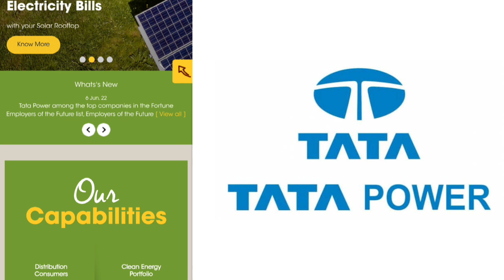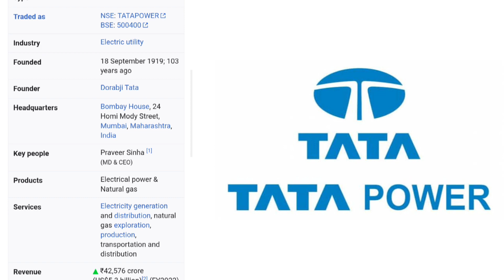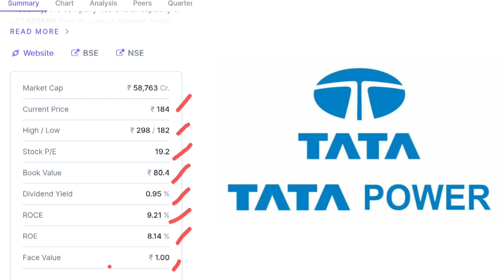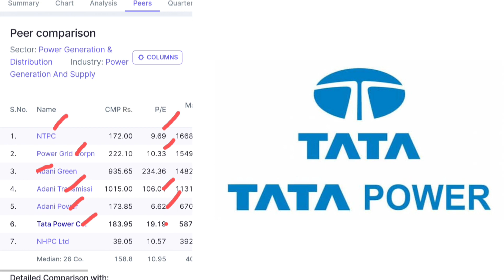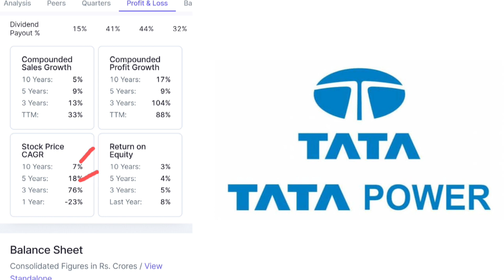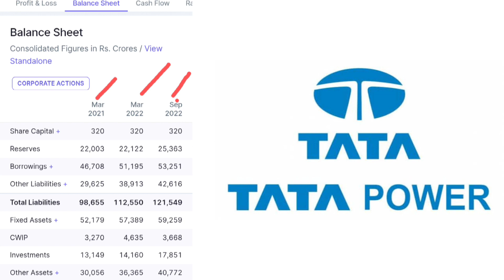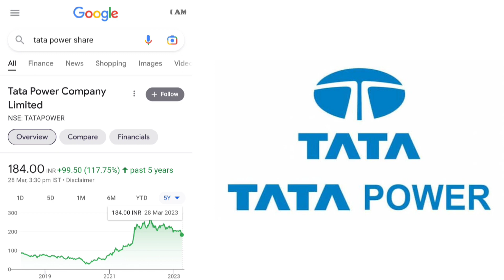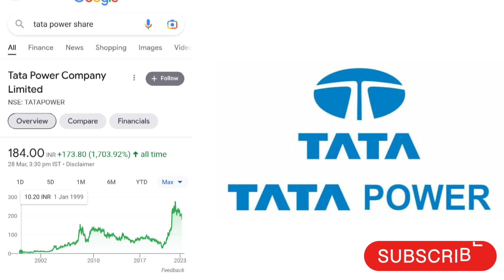"Unlock 120% Returns in 5 Years: A Tata Power Ltd Case Study"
Tata Power Ltd Case study and Fundamental analysis - 5 साल में 120% return देने वाली stock

In this video I have done this company's detailed Fundamental Analysis which can help you to understand It's financial references and providing you a better help in your investments.

Topic Cover
1. Tata Power stock analysis
2. Tata Power latest share news
3. Tata Power share analysis
4. Tata PowerFinancial analysis
5. Tata Power case study
6. Tata Power Fundamental analysis
7. Tata Power share holding pattern
8. Tata Power Peer Comparison
9. Tata Power Profit and loss statement
10. Tata Power Pros and Cons
11. Tata Power Chart analysis
12. Tata Power Revenue
13. Tata Power services

    Tata power Company limited is an Indian electric utility company established by Dorabji Tata on 18 September 1919. This company involves in production of electricity and distribution, natural gas exploration, production and distribution. Mr Praveer Sinha is it's MD and CEO. TATA GROUP is it's parent company and it is listed both in  NSE & BSE.

4. Case study and Fundamental Analysis of

LINK TO OPEN DEMAT AND TRADING ACCOUNT WITH SBI